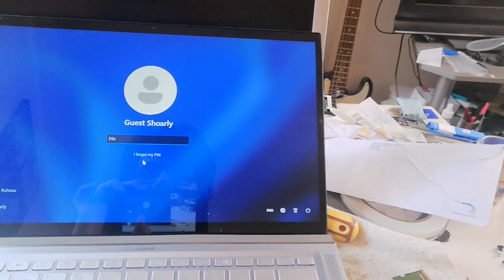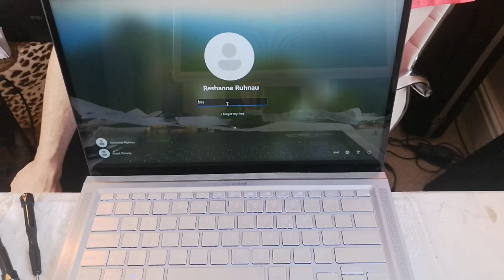How To Install A Built-in Laptop Keyboard Without The Palm Rest Panel (asus Zenbook UX431) Tear Down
All laptops have built-in keyboards nowadays where this is built-in to the Palm Rest Panel itself making in difficult to separate. However they are not always easy to attach again once the seals have been broken away.

Hopefully You've found this video very Assisting and able to help us to get more videos out.